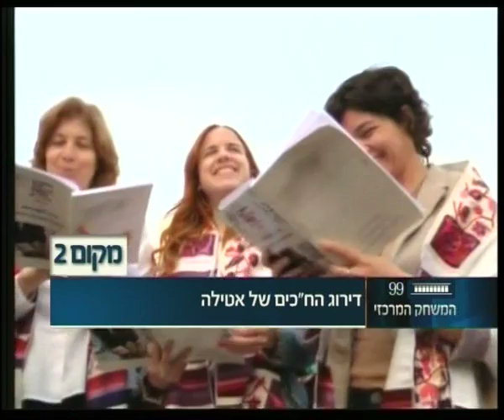ערוץ הכנסת -נתניהו וח"כ אבקסיס-לוי בראש הדירוג של ערוץ הכנסת, 30.10.13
ראש הממשלה בנימין נתניהו דורג שוב במקום הראשון בשקלול הסופי של "המשחק המרכזי - הדירוג" עם ציון של 6.3 (מתוך 10 נקודות). במקום השני מבין חברי הממשלה דורג שר הביטחון משה (בוגי) יעלון  (5.7) ובמקום  השלישי שר הפנים גדעון סער (5.6).
התכנית "המשחק המרכזי" עם אטילה שומפלבי מציגה את תוצאות הדירוג לחודש אוקטובר. הדירוג הסופי כולל את נתוני סקר פאנלס פוליטיקס (הציבור), ניתוח ההופעות והאזכורים בתקשורת בישראל ("יפעת") וכן את הדירוג של צוות הפרשנים הפוליטיים הבכירים באולפן: תמי שנקמן, אריאל סנדלר ויואב קרקובסקי.
בראש השלישייה המובילה של חברי הכנסת נמצאת ח"כ אורלי לוי-אבקסיס בשקלול הסופי עם ציון של 5.5. למקום השני הגיע ח"כ יצחק (בוז'י) הרצוג בציון של 5.4 ודי צמוד אליו נמצאת יו"ר העבודה, ח"כ שלי יחימוביץ', עם ציון של 5.2.